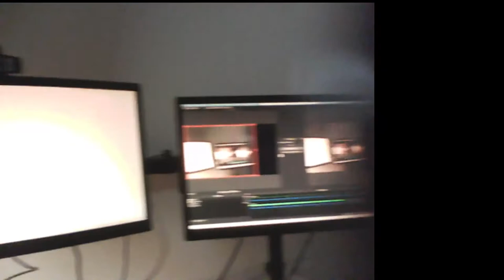Using The Ulanzi MT-34 Multi-Functional Tripod As A Mini Light Stand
I've previously reviewed the Ulanzi MT-34 which Ulanzi markets as a multi-functional extendable tripod. It combines a few useful things for vloggers into one convenient tool: a tripod base that's joined on to the rest of the unit; a telescopic pole in the core of the body; a ball bearing at the top to pivot the mounting plate; and a mounting plate that contains a 1/4" thread so that you can easily connect camcorders, action cams, lights, microphones, and just about anything else that has this thread pattern at its base.

I've been playing around with lighting setups over the past day or so, and so I thought that I'd try to get a bit creative and mount a clip-on light intended for video conferencing onto the extendable tripod and use it as a telescopic light source that I could easily set up whenever I wanted to vlog. I was pleased with the results!

== Products displayed: ===

Ulanzi MT-34:

Logitech C930E webcam:

USB lavalier microphone by Maono:

== Production notes ==*

Camera: Logitech C930E (main webcam). Logitech C170 (side cam).
Audio: Maono USB
Stabilization: Nil
Lighting: Clip on webcam lighting kit
Postproduction: Nil
Other notes: